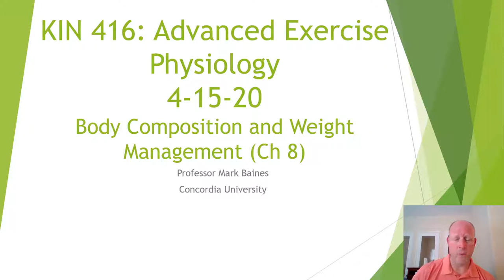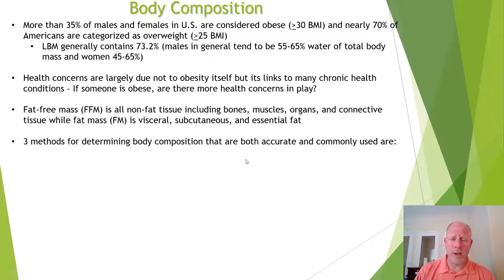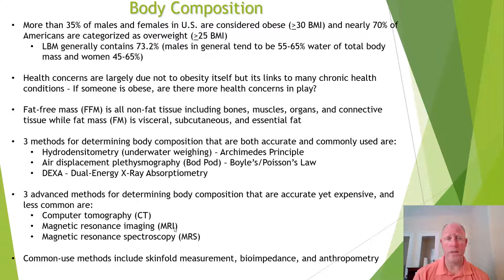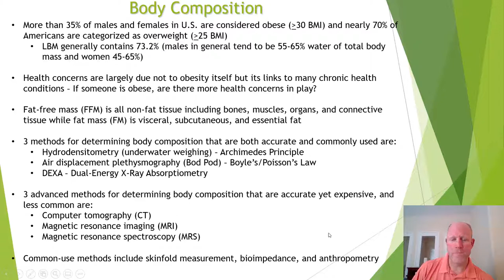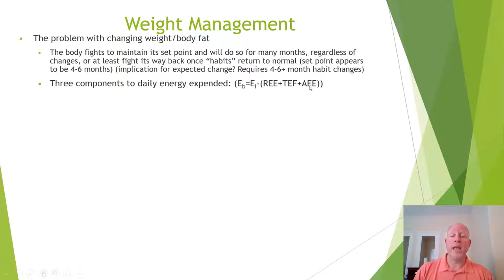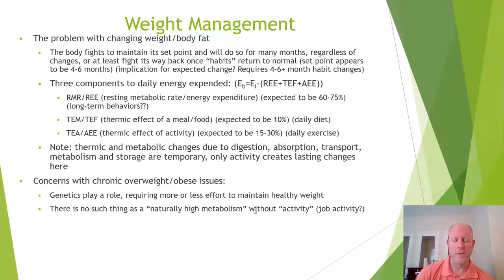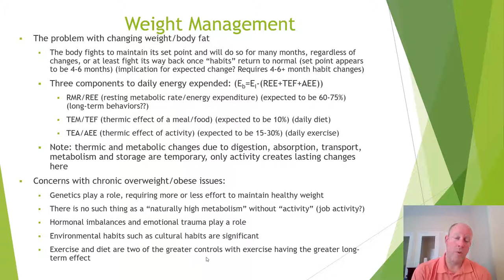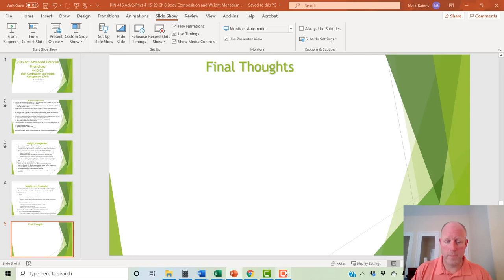KIN 416 4 15 20 Ch 8 Body Composition and Weight Management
KIN 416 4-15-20 Advanced Exercise Physiology - Ch 8 - Body Composition and Weight Management - Concordia University Irvine - Spring 2020 - Professor Mark Baines